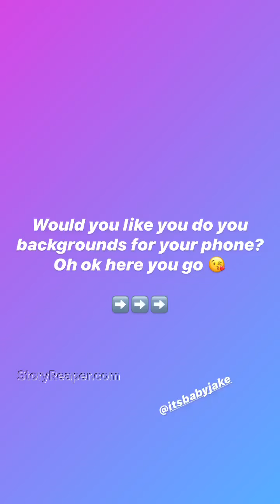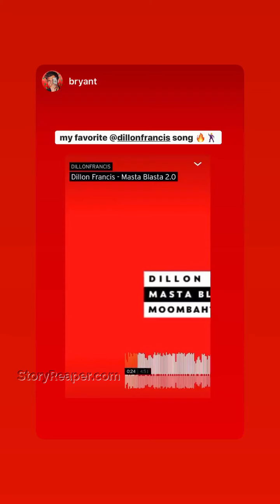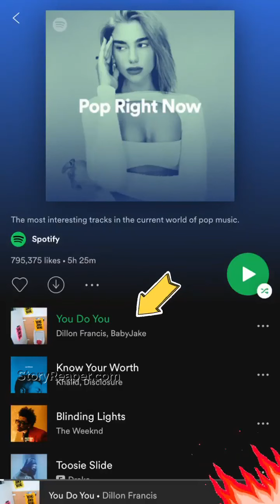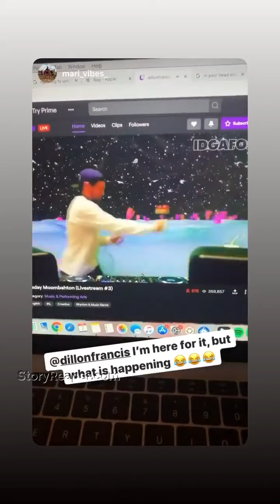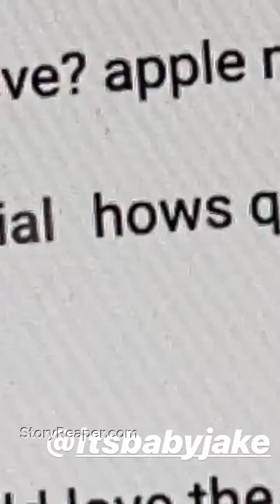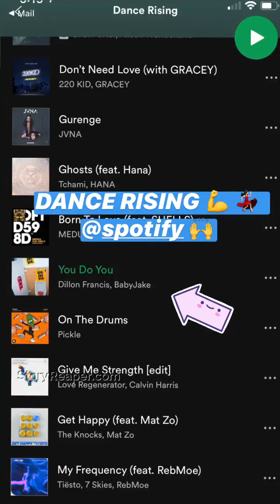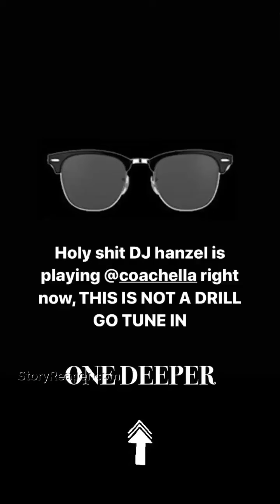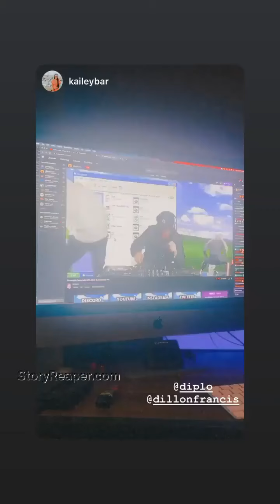Dillon Francis Instagram Stories Week of Apr 5 2020